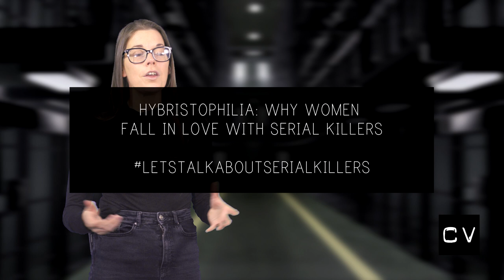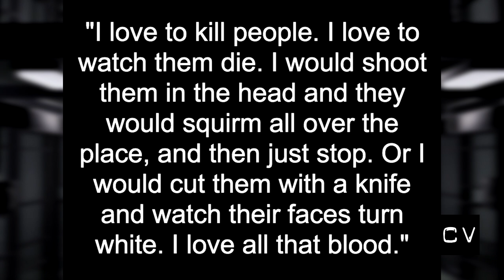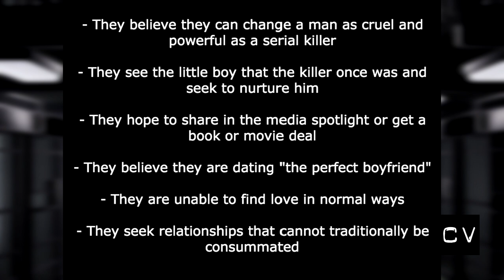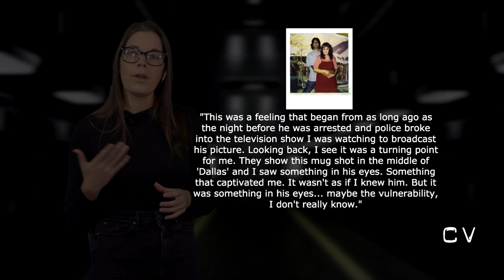Hybristophilia - Why Women Fall In Love With Serial Killers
Welcome! Let's Talk About Serial Killers

Becoming infatuated with someone who has committed a serious crime, such as sexual assault or murder, is known as ‘Hybristophilia’. This is one of the reasons behind the thousands of letters sent to serial killers from their admirers each year.

The following book recommendations contain affiliate links - if you purchase these books via the link Crime Viral will get a small percentage of the sale which will help Cheish in her book-hoarding addiction

The Night Stalker: The Life and Crimes of Richard Ramirez by Philip Carlo

Women Who Love Men Who Kill by Shelia Isenberg

PRODUCTION CREDITS

Music Composer: Pete Moffat
Business Manager: Anneisha Merryweather